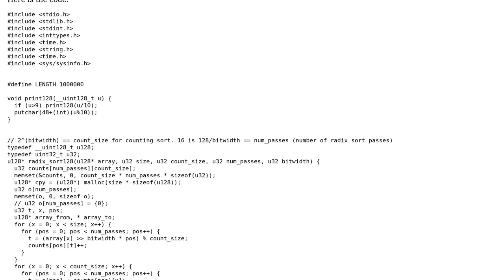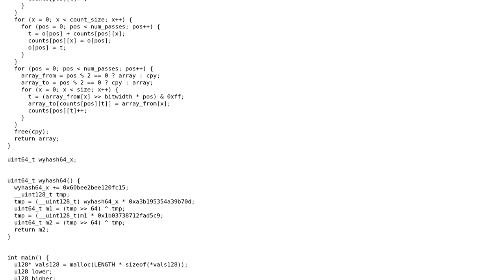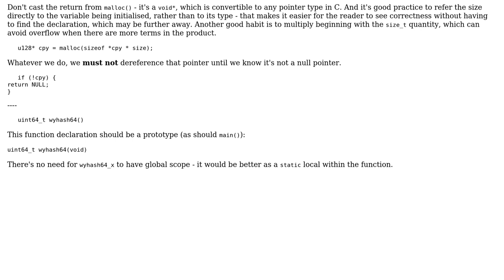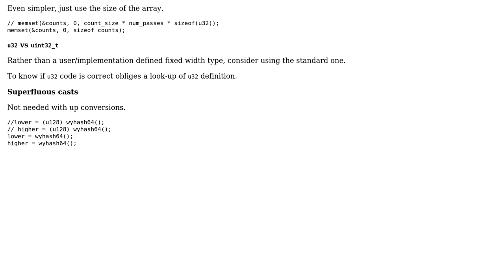Code Review: Radix sort with benchmarks (2 Solutions!!)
Code Review: Radix sort with benchmarks

With thanks & praise to God, and with thanks to the many people who have made this project possible! | Content (except music & images) licensed under CC BY-SA | Music | Images & others | With thanks to user Toby Speight user Giraffe user chux - Reinstate Monica and the Stack Exchange Network Trademarks are property of their respective owners. You are responsible for your own actions.